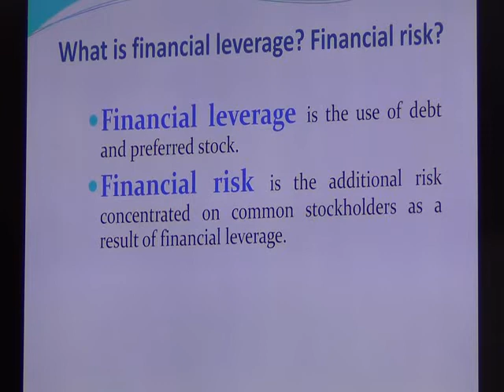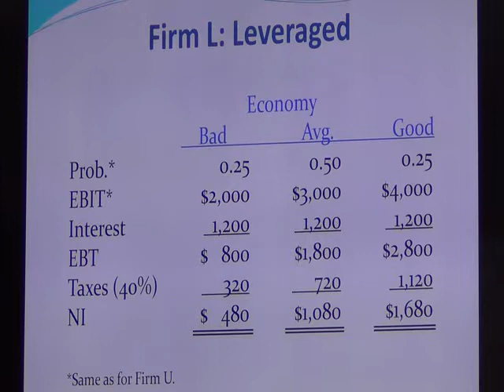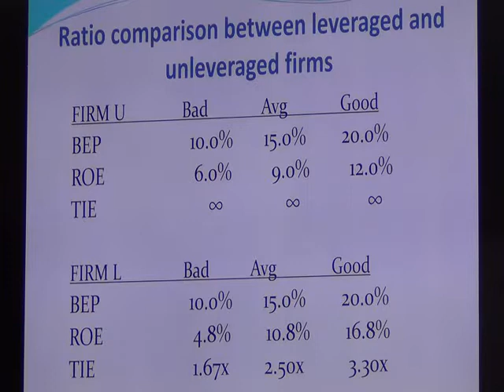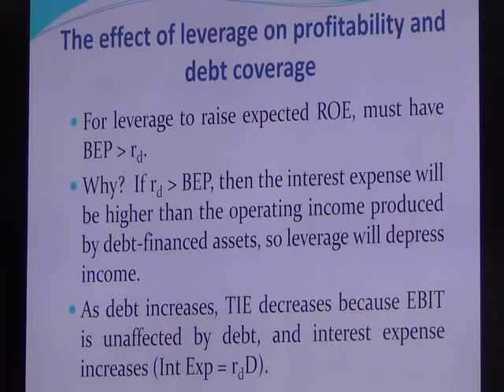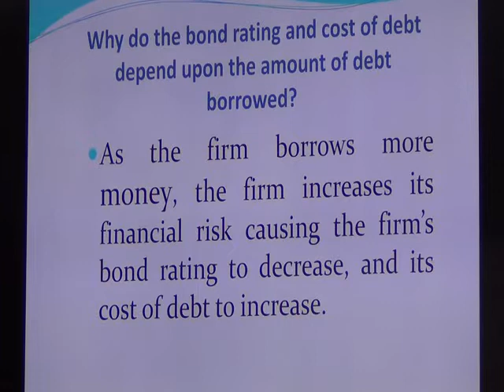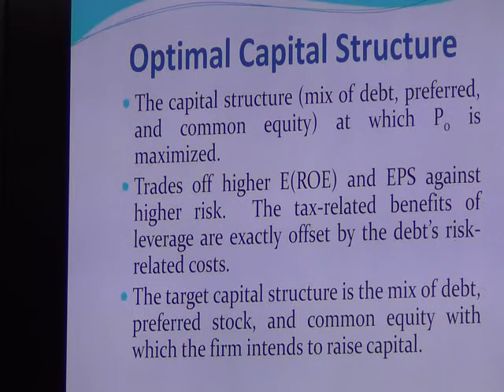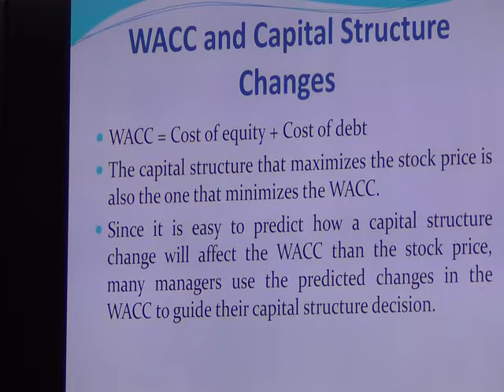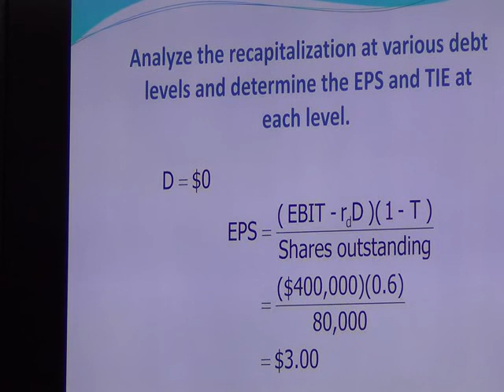FTM week 10 part 2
Finance for technical managers